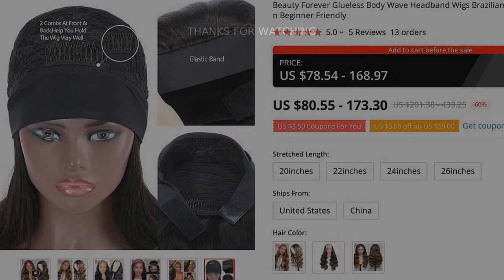🔥 [ ON SALE ] BEAUTY FOREVER GLUELESS BODY WAVE HEADBAND WIGS BRAZILIAN OMBRE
00:00 Intro
00:10 Presentation
00:01:25 User photos & reviews (from site)
00:01:39 Fin 🙏

BEAUTY FOREVER GLUELESS BODY WAVE HEADBAND WIGS BRAZILIAN OMBRE HIGHLIGHT HUMAN HAIR WIGS FOR WOMEN BEGINNER FRIENDLY

PRODUCT STARS ⭐: 5.0/5
STORE NAME: BEAUTY FOREVER
STORE RATING: 95.5%/100%

Beginner Friendly Glueless Body Wave Headband/Scarf Wigs --- 100% Brazilian Human Hair Top Quality Human Hair Wigs Best Quality Affordable Price--- Enough Full and Lustrous Hair, Absolutely Smooth From the Top to the End
You Can Make Hair Styles As You Like Let You Always Keep Perfect In Anytime and Anywhere! *NEW*--Full protective style with no leave out, No glue, No gel, protect y edges well
Very easy to blend y Natural Hair with the headband wig  No Bleaching  No Plucking

5 REVIEWS AND USER RATINGS FROM AMAZON, ALIEXPRESS AND OTHER ONLINE SHOPS & CATALOGS!
THIS IS BEST ALTERNATIVE FOR BLUETOOTH BUT CHEAP (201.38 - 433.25) LOOK CLOSER AT THIS FULL MACHINE WIGS PRODUCT!